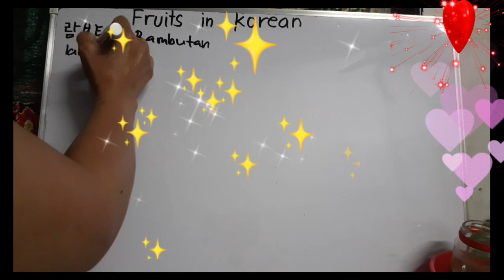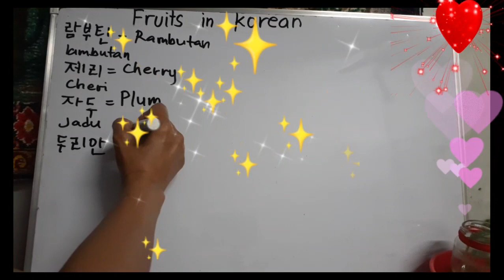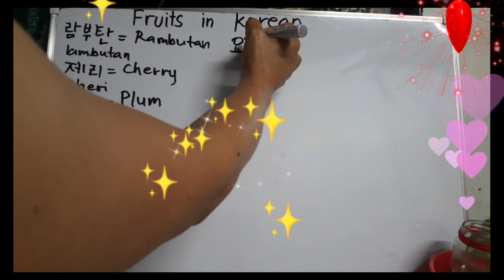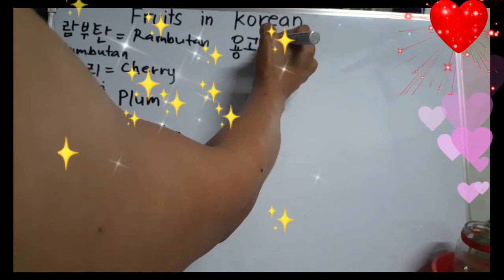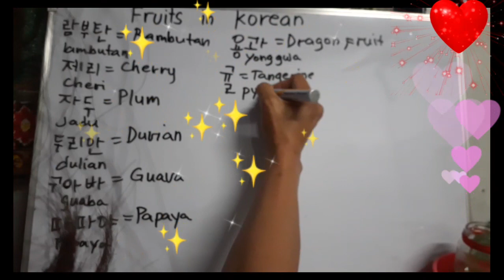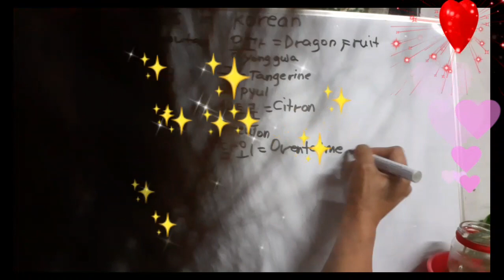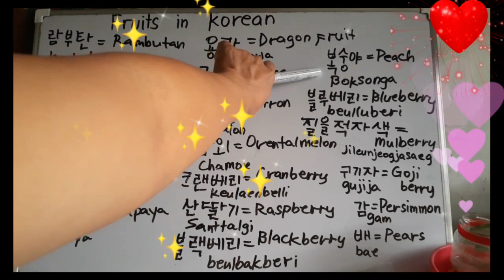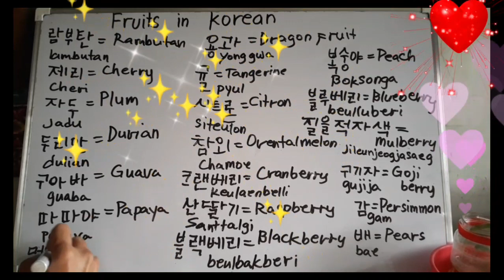KOREAN FRUITS PART 3 MELON, PERAS, CITRON, DALANDAN, DRAGON FRUIT. at ibapa @aikorenphillove 💖💖💖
PART 3 KOREAN FRUITS MADALAS NATIN MAKIKITA SA MGA PAMILIHAN NG PRUTAS ANG MGA ITO. Sa video na ito ay panibagong kaalaman, mag enjoy at matoto.